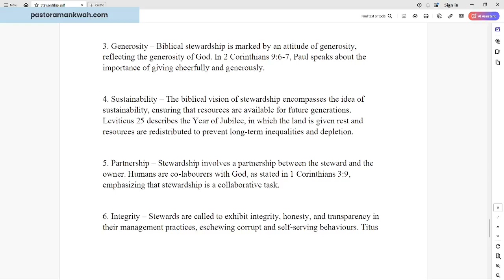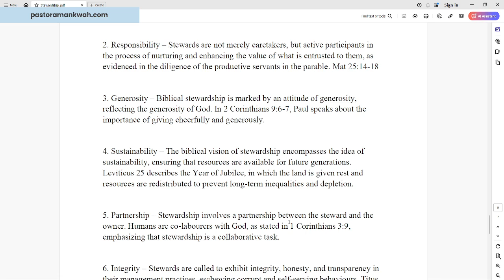5. Foundations and Principles Sustainability